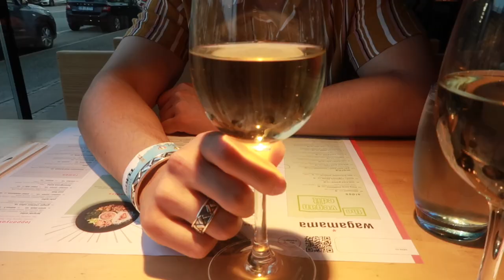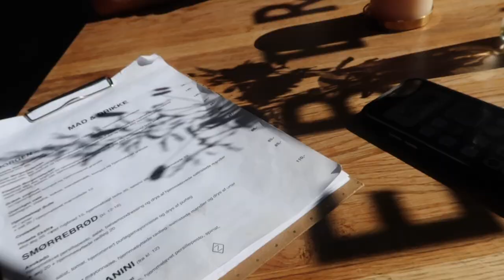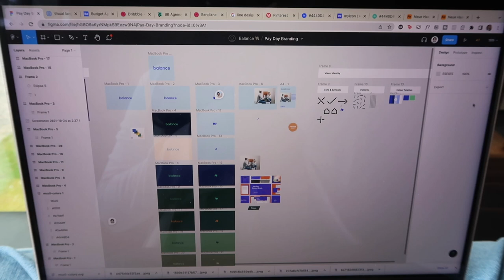VLOG - Copenhagen Diaries - Tivoli, Food, Vibes + more | Tamarah Gabriella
In this week's vlog, Ali and I went to Tivoli and such a fun time, I did fall sick, so there are some storytimes in here as well as just hanging out with friends, a lot of good food was made and the weather has been a dream!

FAQ
Age:
21
Where are you from: